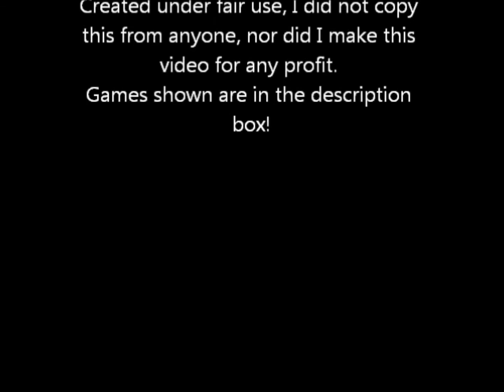Gaming Tribute: Asylum - Disturbed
My 5th gaming tribute music video! PLEASE by all means, send me comments/messages with any songs you'd like to see! Hope you guys enjoy! Games listed: Star Wars The Old Republic. F.E.A.R. 3. Elder Scrolls V Skyrim.